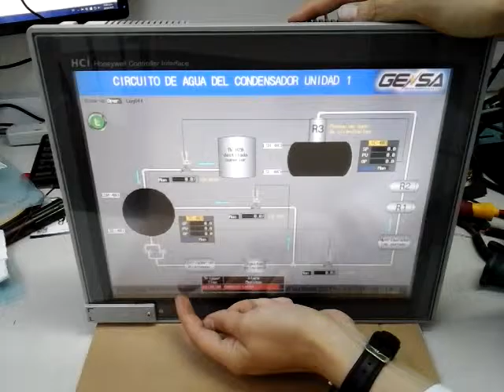CO15090147 HONEYWELL TIPO:HCIX15-TE-FA-NC